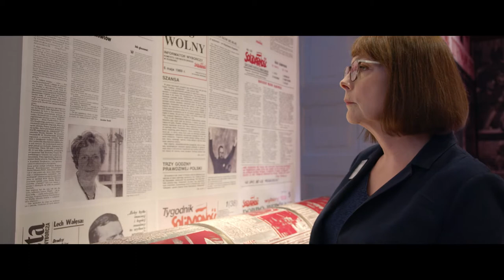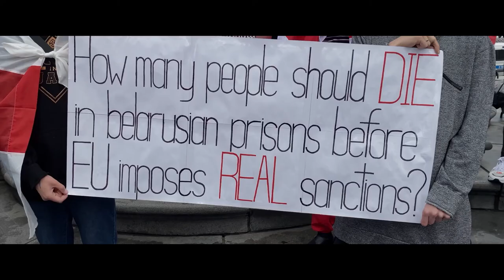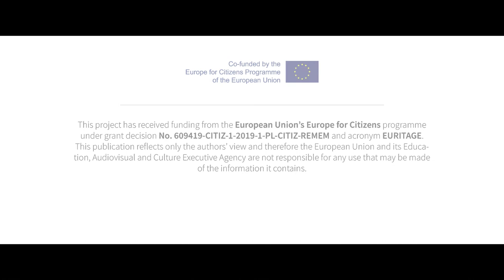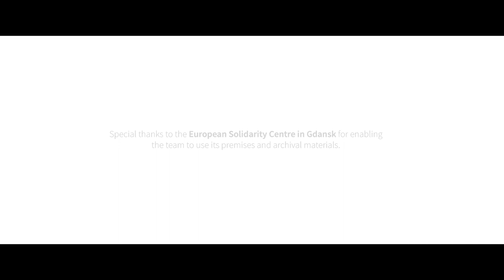A European success story? Central Europe from 1989 to 2004 and beyond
This documentary is part of the EUritage project which celebrates the 30th anniversary of Central European democratic revolutions as well as the 15th anniversary of their accession to the European Union. These historical events now belong to our common European heritage. In this documentary prominent witnesses and activists talk about successes and challenges of European integration in Central Europe.

The project is led by WiseEuropa, Warsaw, together with the Institut für Europäische Politik in Berlin, Metropolitan University Prague, City of Gdańsk and the Hungarian Europe Society. It is co-financed by the European Commission within the framework of its Europe for Citizens programme.